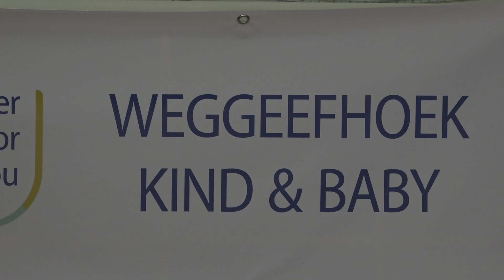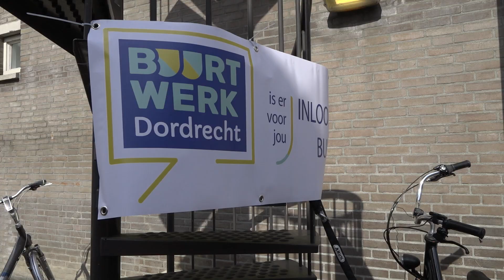Nieuwe buurtkamer geopend in Kromhout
Donderdagmiddag opende er een nieuwe buurtkamer aan het Kasperspad in de wijk Kromhout. In het voormalige gebouw van Yulius kunnen bewoners uit de buurt terecht voor vragen en/of opmerkingen aan professionals zoals de wijkagent of een handhaver. Volgens initiatiefnemer en buurtwerker Karim de Kool is de nieuwe buurtkamer hard nodig om de sociale cohesie te vergroten.

"Het ontbreekt aan sociale cohesie in de wijk en je ziet dat er een groep bewoners is die de negativiteit willen doorbreken", zegt Karim. Daar is bewoner Hannie van der Haar, die nu ruim vijf jaar in Kromhout woont, het mee eens: "Er moet echt een omslag komen." Volgens haar moeten de bewoners in Kromhout bewust worden dat ze moeten samenleven in de wijk: "Er zijn zoveel mensen die ik nog nooit gezien heb of helemaal niet ken."

Kromhout komt al jaren negatief in het nieuws door de vele problemen die de bewoners ervaren. Onder andere door de komst van het Leger Des Heils en het weinige toezicht daarop. Eerder dit jaar kreeg de locatie van het Leger Des Heils daarom al een flinke make-over en is bijvoorbeeld de gezamenlijke slaapzaal veranderd in 49 éénpersoonskamers. Directeur Gert-Jan Freeke vertelde toen dat de zorgkwaliteit flink omhoog zou gaan en dat het de kans zou vergroten op een snellere doorstroming naar een zelfstandig bestaan: "Het doet wat met de mens als je weer een eigen plek hebt. Dan ben je weer iemand, dan mag je er weer zijn."

De nieuwe buurtkamer wil naast inloopspreekuren ook andere activiteiten gaan organiseren. Voor zowel kinderen als volwassenen. Alles laagdrempelig wat betreft Karim. Hannie en Karim denken allebei dat de buurtkamer een bijdrage kan leveren om Kromhout een nieuw en positief leven in te blazen. "Positiviteit helpt altijd", sluit Hannie af.

Meer lezen?